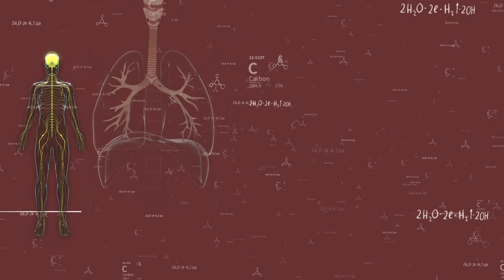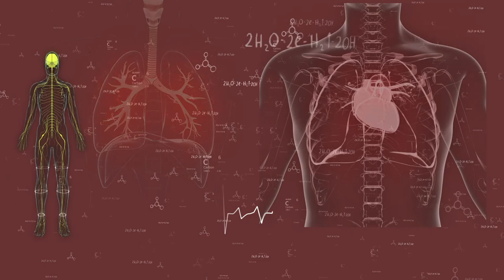Did You Know? CES is a Drug-Free Treatment for Depression, Anxiety and Insomnia. - PART I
CES (Cranial Electrotherapy Stimulation) is a safe, FDA Cleared, drug-free treatment for depression, anxiety and insomnia? In these 4 short videos, Dr. Josh Briley, PhD, discusses the benefits of CES and how it can help you get the treatment you need.

Depression, anxiety, and insomnia. are serious condition that can take a toll on your mental and physical health. If you're struggling with depression, then you should consider using CES as a treatment. So whether you're new to CES or you're already using it, watch this video and learn about the benefits of this treatment option!

00:00 Introduction
00:59 Dr. Josh Briley's Bio
02:16 Dr. Briley explains the difference between a general psychologist and a Clinical psychologist
04:23 Integrating Alpha-Stim cranial electrical stimulation into the clinical psychologist's practice.